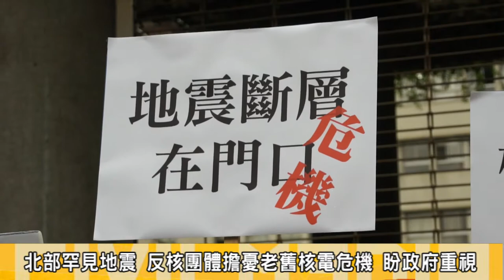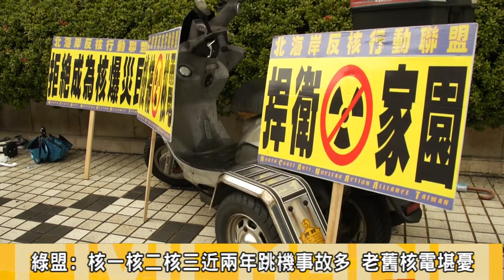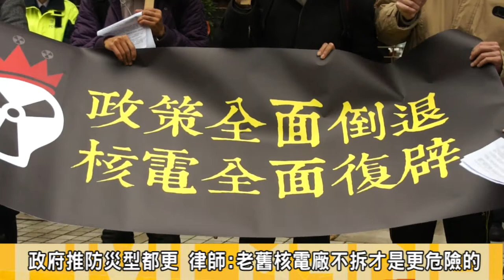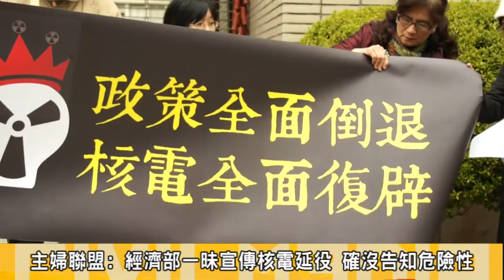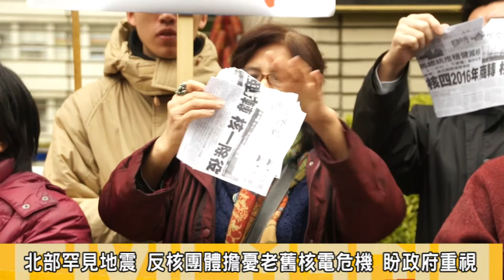2014.02.14除役承諾跳票 反核團體赴經濟部抗議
2/12日北部一場地震嚇壞所有人，許多地質專家也提醒正視不尋常的強震和台灣先天地質風險。
14日上午，綠色公民行動聯盟等團體來到經濟部前抗議馬總統在2011年11月所發佈的能源政策明確指出，既有核電廠在預定壽限結束後，確定不延役，並依規定展開核電廠除役計劃。
但2014年初，經濟部確不斷表示:若核四無法順利運轉，將面臨缺電危機，不排除核一、二、三延役的可能。
對此反核團體痛批，根本是公然踐踏先前承諾，更忽視這些老舊核電廠所處活動斷層的高風險地帶與人口稠密地區，將台灣致於高核災風險的危機裡。